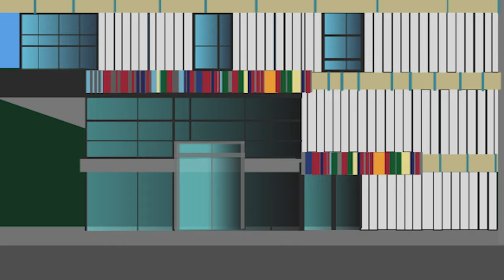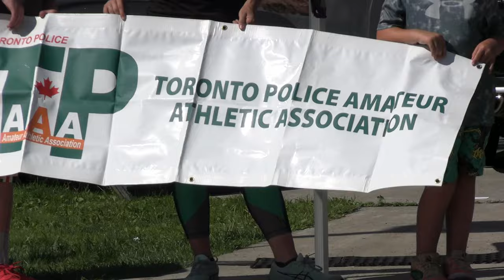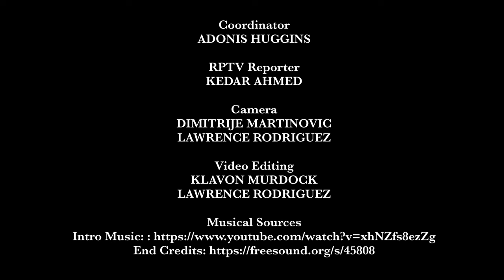Toronto Police Association: 2nd Annual AAA Playground Games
Regent Park, Toronto - July 25, 2024 — The Regent Park Athletic Grounds came alive with youthful energy and community spirit on July 25 as the Toronto Police Association (TPA) held its Second Annual Amateur Athletic Association Children's Playground Games. This vibrant event, organized in collaboration with the Toronto Police Service (TPS), aimed to foster connections between local youth and law enforcement through sports and shared activities.

The day's activities featured a diverse array of sports, including lacrosse, rugby, basketball, soccer, and cricket. These games were designed not only to engage children in physical activity but also to strengthen ties between the community and the police officers who serve it.

Superintendent Ishmail Musah reflected on the historical significance of the games, noting that they have been a staple of community engagement since the 1960s. He emphasized the importance of bringing the event to Regent Park for the second consecutive year. "Regent Park is a special place for us," Musah said. "Our officers from 51 Division are deeply involved in this community, and it's important for us to support and celebrate it through these games."